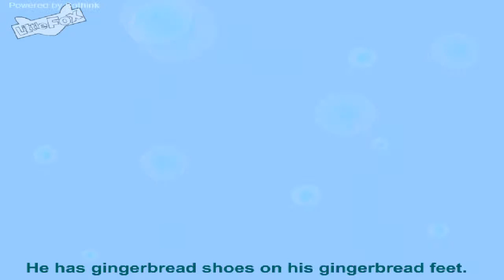Gingerbread Man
설명